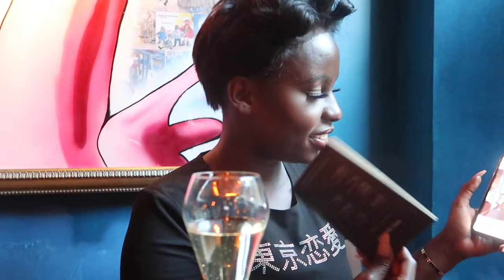Being Ghosted & My First Pap Smear Test | VLOG AD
FOLLOW ME ▹

NATURAL CYCLES INFO ▹

Key Takeaways

Natural Cycles is an intelligent app that works with a basal body thermometer

Natural Cycles is the first and only birth control app available in the US and Europe

EDITING ▹

POINT + SHOOT ▹
‣ Canon G7X